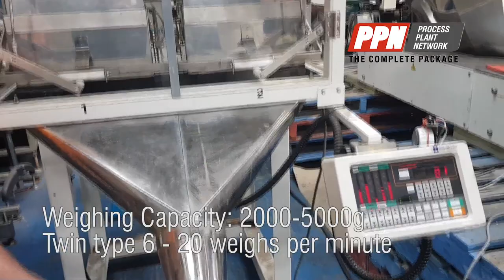Ishida Twin Linear Weigher NES-203WT-W [20371]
Ishida Twin Linear Weigher NES-203WT-W

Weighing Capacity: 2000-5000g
Minimum Graduation: 0.2g-- 1.0g
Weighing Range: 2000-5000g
Weighing Speed:
T Type:  6 - 20 weighs per min.
Weigh Cell: Double beam strain gauge load cell
Preset Function: Up to 100 presets
Maximum Volume for weighing: 6000cc

Model: NES-203WT-W
Stock Number: SCAL20371S
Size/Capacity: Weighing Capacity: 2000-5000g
Twin type 6 - 20 weighs per minute